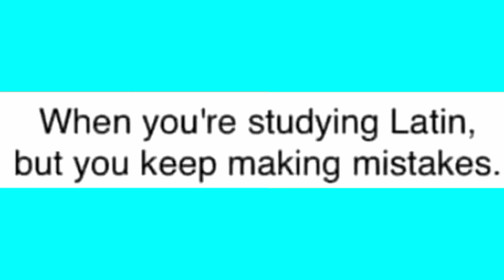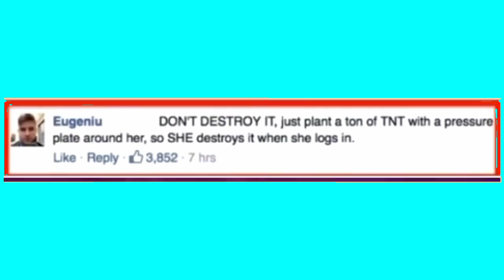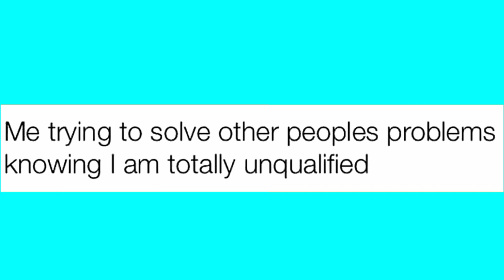Satan's Breaking Point: Memes That Even He Can't Handle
Welcome to our controversial and boundary-pushing video, "Memes Even Satan Finds Too Far"! Prepare yourself for a wild ride as we delve into the depths of dark humor and explore the limits of comedic boundaries.

In this daring and unfiltered video, we venture into the realm of memes that push the envelope, even for the devil himself. We understand that humor is subjective, and this video aims to provoke thought, challenge societal norms, and test the boundaries of what is considered acceptable comedy.

Be warned, the content showcased in this video is not for the faint of heart or easily offended. We aim to explore the edgier side of humor, where taboo topics and controversial themes come to the forefront. However, it's important to remember that the intention behind these memes is to entertain and provoke discussions, not to promote harm or hatred.

Our team has carefully curated a collection of memes that have garnered attention for their shock value, boldness, and ability to spark both laughter and controversy. We analyze these memes, dissecting their underlying messages, and discussing the implications they have on society, culture, and the realm of comedy.

Through this exploration, we aim to encourage critical thinking and open dialogue about the role of comedy in addressing sensitive and taboo subjects. It's essential to approach these memes with an open mind, understanding that they exist within the realm of humor and are not a reflection of our personal beliefs or values.

Join us as we navigate through the treacherous landscape of dark comedy, examining memes that push boundaries and challenge societal norms. We encourage you to engage in the comments section with your thoughts, opinions, and perspectives on the memes showcased in this video.

Please note that this video is intended for mature audiences who are able to distinguish between humor and real-life actions. It's crucial to approach the content with a level of understanding and critical thinking.

Remember to like this video if you appreciate our thought-provoking content, subscribe to our channel for more daring discussions, and hit the notification bell to stay updated on our latest uploads.

Buckle up and get ready for a journey into the depths of humor as we present "Memes Even Satan Finds Too Far"!